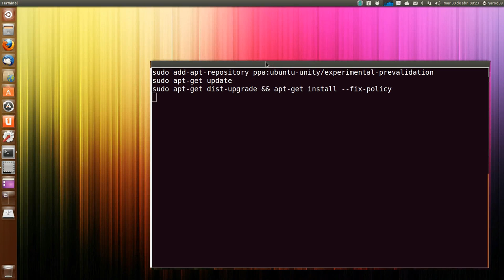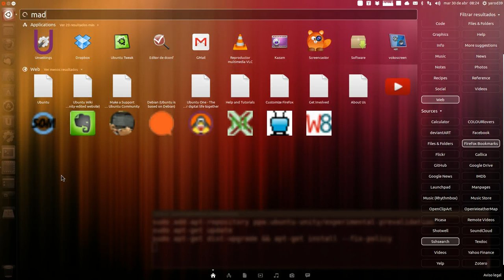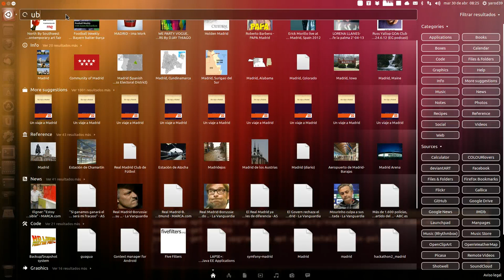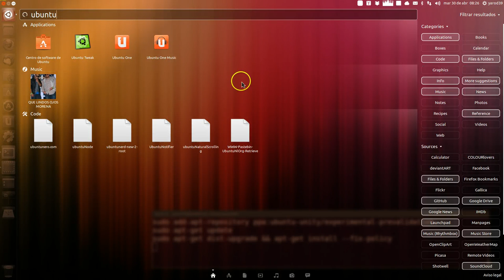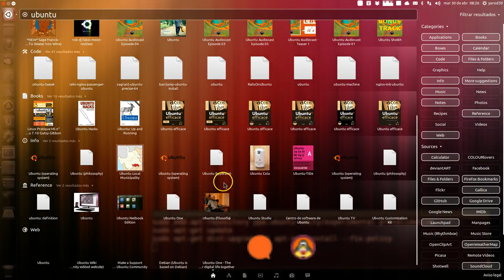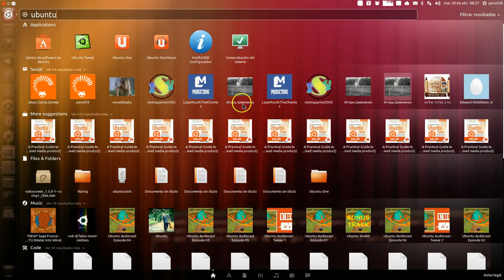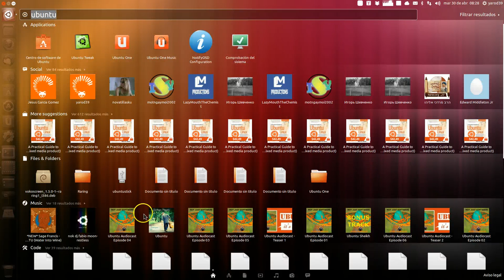ACTIVAR LENTES INTELIGENTES UBUNTU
sudo add-apt-repository ppa:ubuntu-unity/experimental-prevalidation
sudo apt-get update
sudo apt-get dist-upgrade && apt-get install --fix-policy